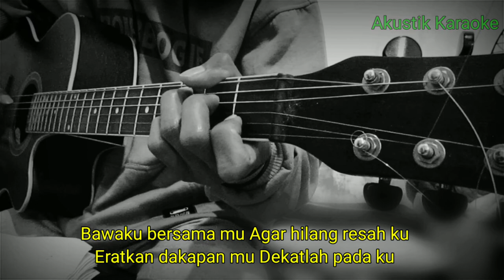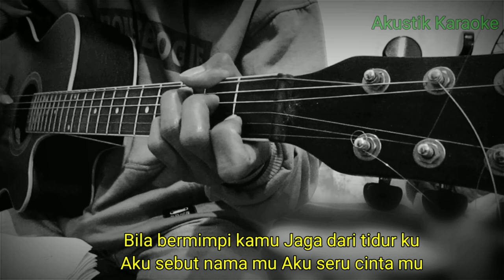HAPPY ASMARA - SUARAMU SYAIRKU (KARAOKE) | LIRIK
Halo sodara kali ini ada lagu terbaru happy asmara suaramu syairku

Semoga video karaoke suaramu syairku happy asmara bermanfaat bagi anda ya

Lirik suaramu syairku